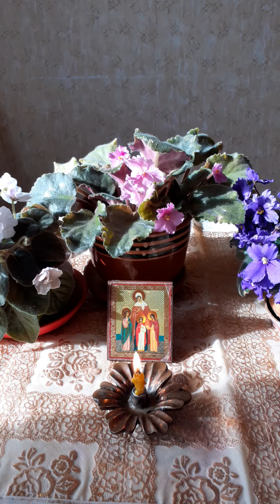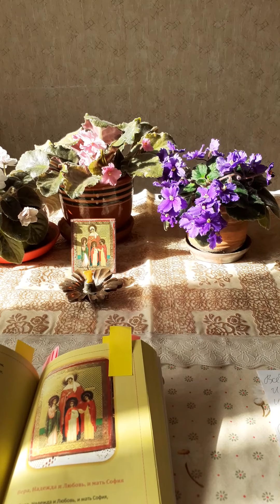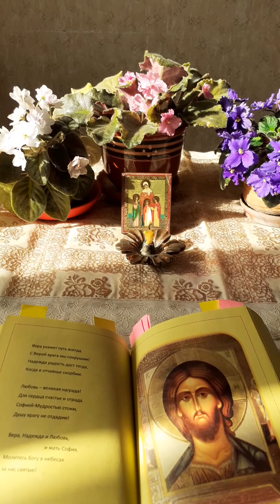День святых мучениц Веры Надежды Любови и матери их Софии 30 сентября 2020 г.